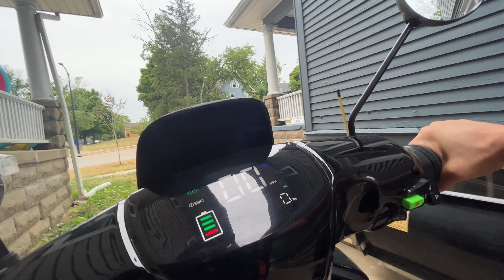What it’s like to ride the SWFT MAXX E-Moped - (electric silence motor)